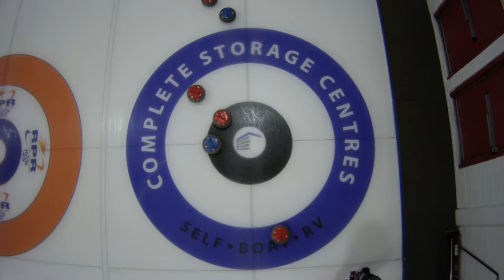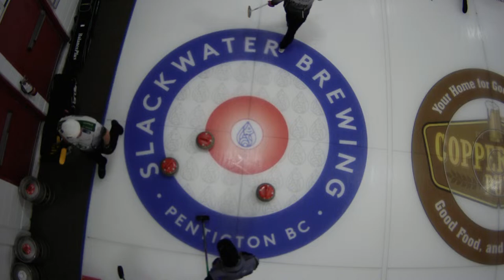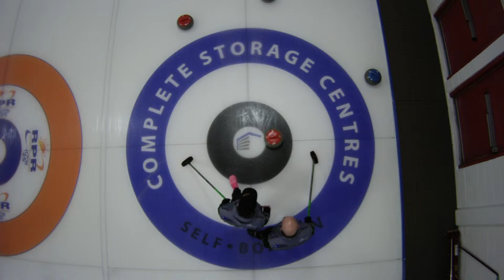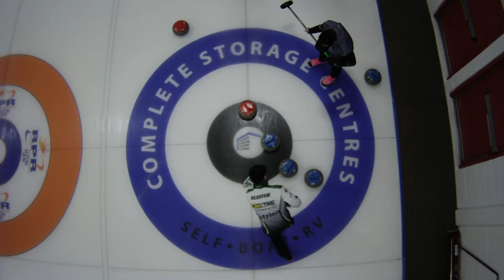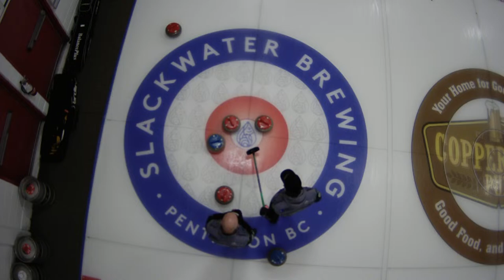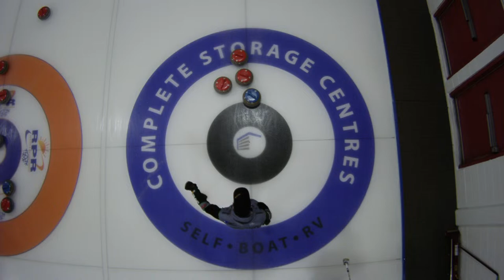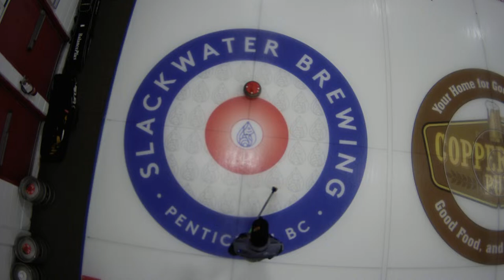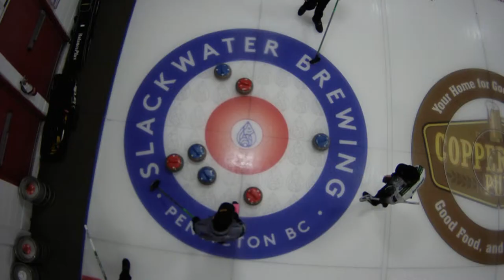Rylan Kleiter vs. Rob Nobert - Draw 6 - Nufloors Penticton Curling Classic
Rylan Kleiter (#26) of Saskatoon, Saskatchewan playing Rob Nobert (#165) of Vernon, British Columbia in Draw 6 of the 2023 Nufloors Penticton Curling Classic presented by CurlingZone from November 30 to December 4, 2023 and hosted by Penticton Curling Club in Penticton, British Columbia. Canada. [Sheet 1]